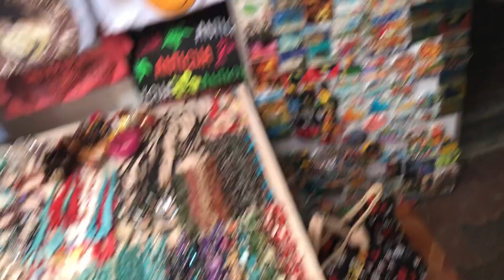SNORKELING IN ANTIGUA | Royal Caribbean Freedom of the Seas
This is the fifth video of the Cruise series!  In this video, we went snorkeling in Antigua! We also went shopping in the port and enjoyed Caribbean night on our boat!  Fun dancing and entertainment! :) This was one of our favorite days and nights!  Check back for day 6 in St. Lucia!

Song: Axmellow - Caribbean Dream (VLOG MUSIC - No Copyright)